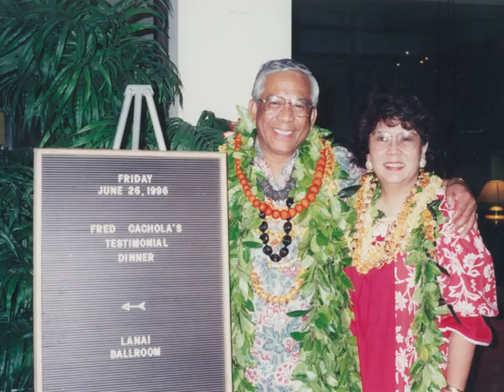Uncle Fred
Cachola Funeral